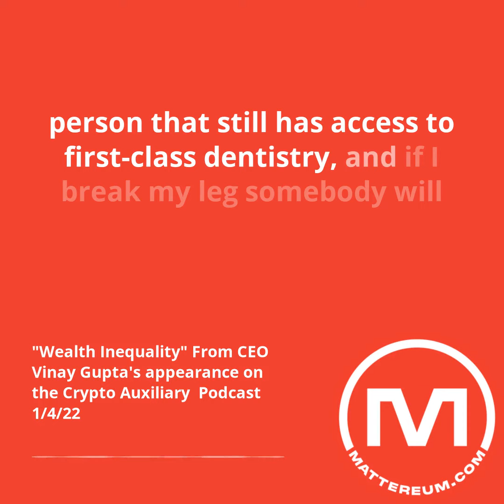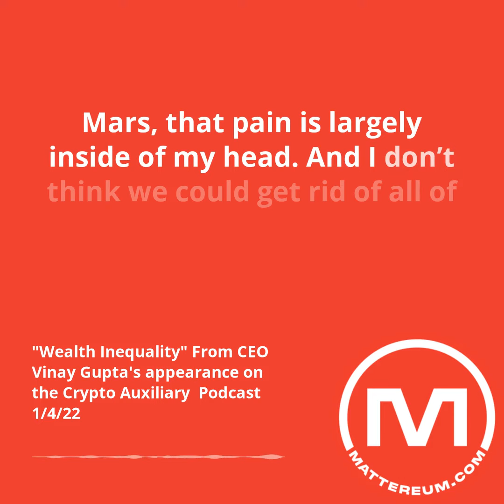Wealth Inequality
Mattereum CEO Vinay Gupta on The Crypto Auxiliary Podcast Apr 1st 2022

This video was made by Audiogram